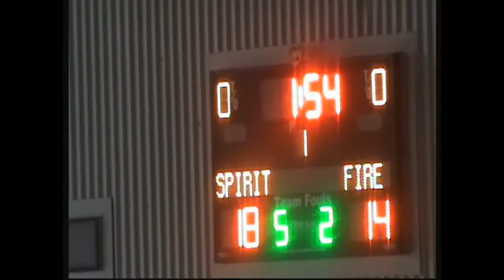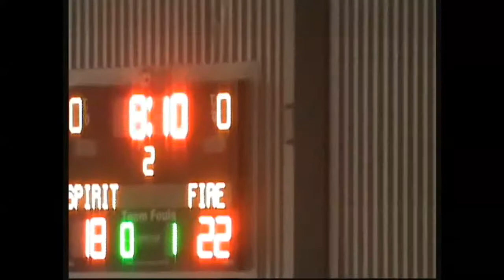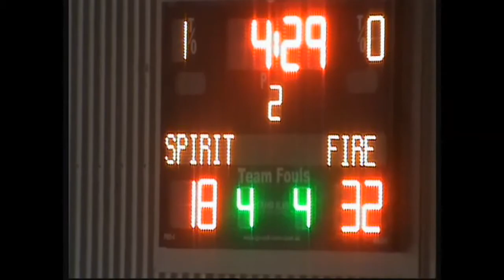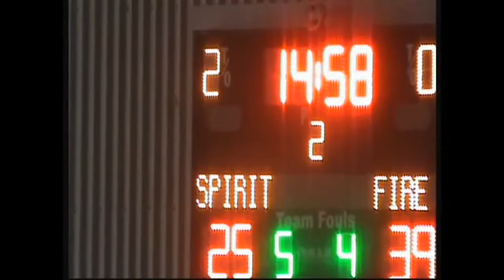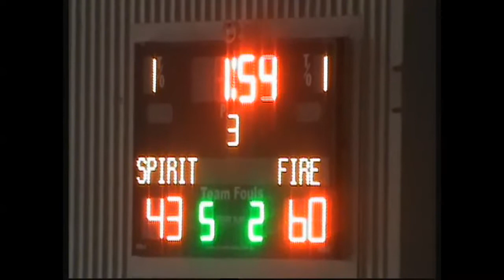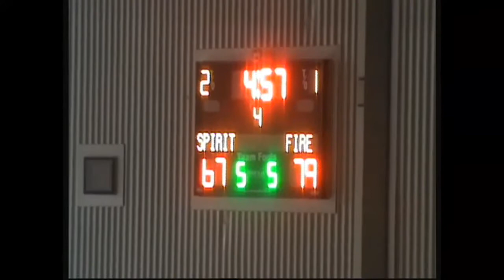Bendigo Spirit vs Townsville RD 1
Bendigo Spirit taking on the Townsville Fire RD 1 of the 2013/14 WNBL Season
4/10/2013